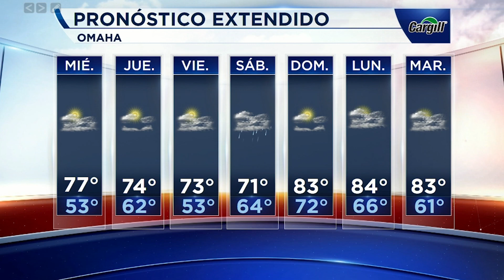Pronóstico del tiempo 09/24/2019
Nebraska- Para esta cielos despejados para todo  Nebraska, para mas detalles dale clic con nuestra reportera Gaby Moreno.